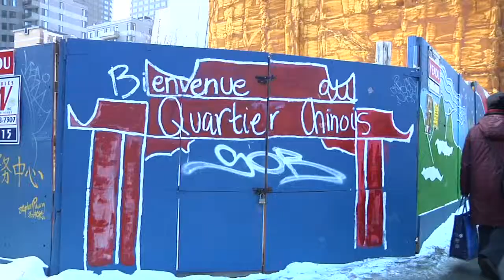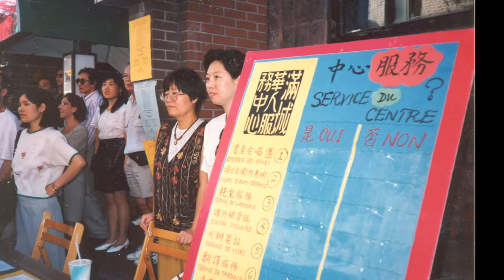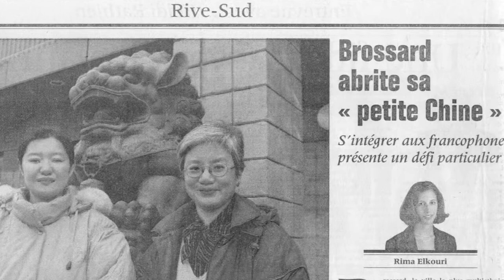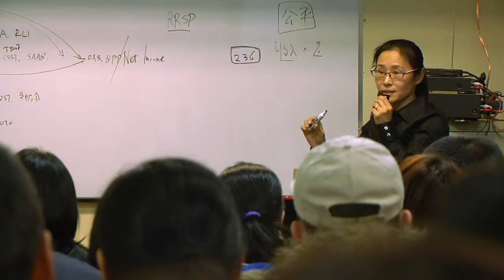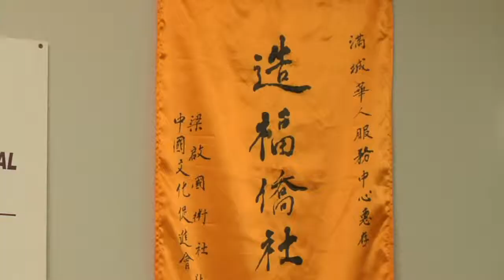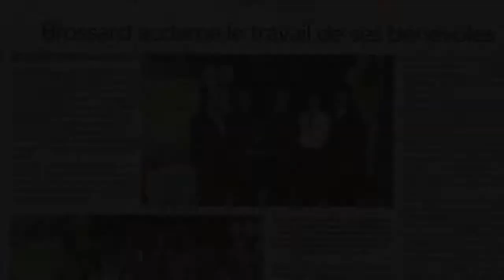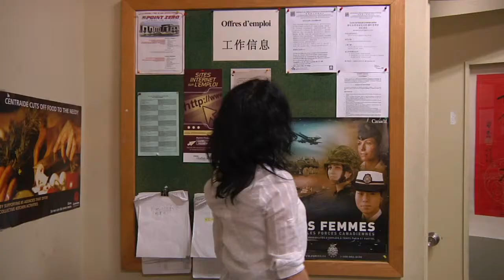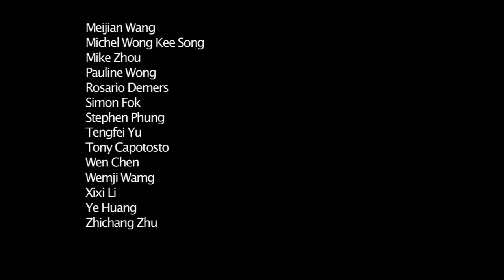35e anniversaire du Service à la famille chinoise du Grand Montréal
Une video corporative produite et réalisée par ZhiMin Hu (Zhimin Productions). Il raconte une historie de 35ans du Service à la famille chinoise du Grand Montréal (un organisme communautaire sans but lucratif)

 A corporate video produced and directed by ZhiMin Hu (Zhimin Productions). It tells 35 years history of Montreal Chinese Family Service Centre (a non-profit organization in Montreal).